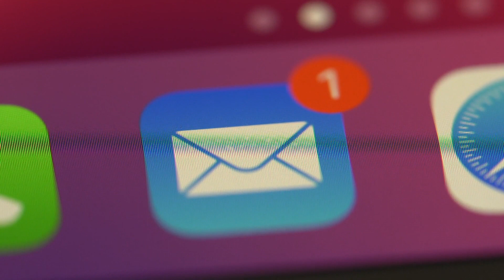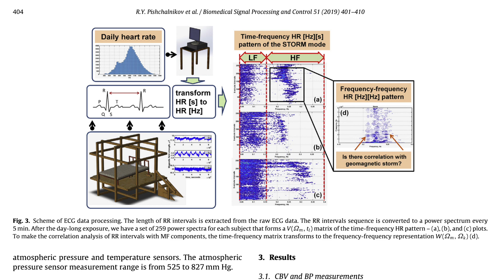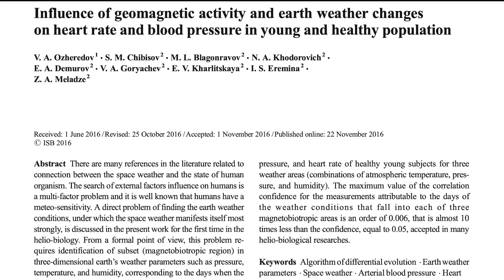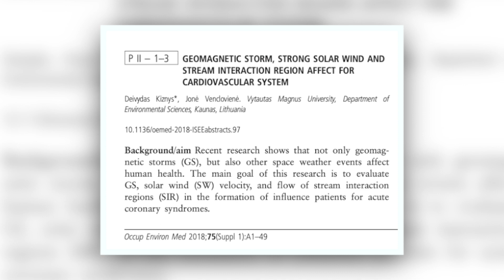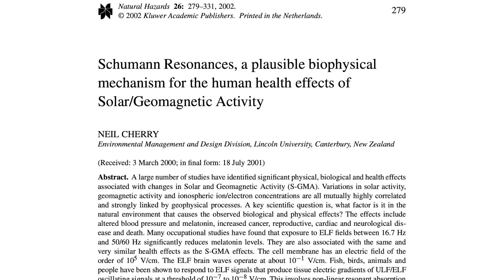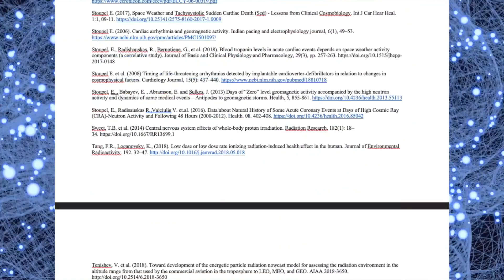Tämä sinun tulisi tietää Auringon vaikutuksesta Terveyteesi ja Käytökseesi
💰 Kanavan toiminnan tukeminen onnistuu nyt myös kryptoilla:
💰 BTC - bc1q0q466nu8nu75007fpvllnfjsjwa4zp8egzfuds
💰 ETH - 0x9F46f2b65EA14B7dBc85dF53e8613BB73d56ab86
💰 DOGE - DPbd16b5JkTTegb6AmaR5aXy2U1gcewq1H
💰 SOL - BK99jB7yiDuPvEPqFL6PM7KFt1Y11PqNgP2WXnRDdEcv
💰 DOT - 1akUC676V7GzZCRHF4a61CVRHhWsNM8jGHPS6GSjRwvwm85
💰 MATIC - 0x9F46f2b65EA14B7dBc85dF53e8613BB73d56ab86
💰 BSV - 1NPegEGqjg3KhbKNVZZhfB4gJ5Bj6kJbgW